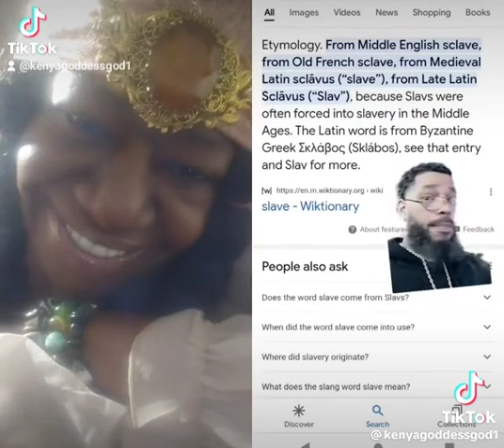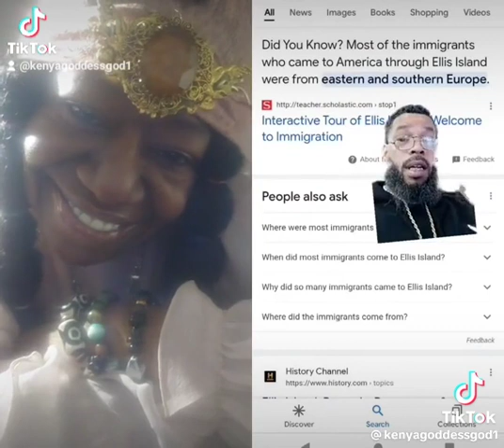American slaves ship was European not African slav Slavic